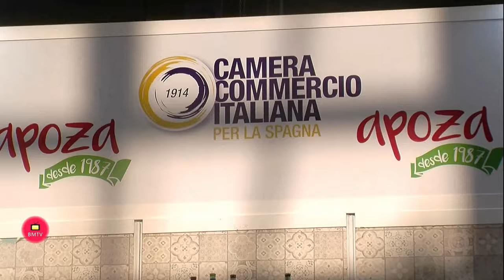Entrevista de Helena Olaya a Samantha Poza en FYCMA Salón de Innovación en Hostelería H&T 2 022